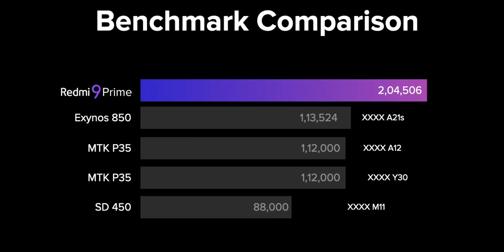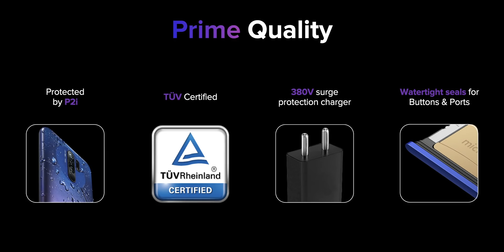Redmi 9 Prime India | Best Smartphone to buy under 10k.?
Redmi 9 Prime I Best Smartphone under 10k.?